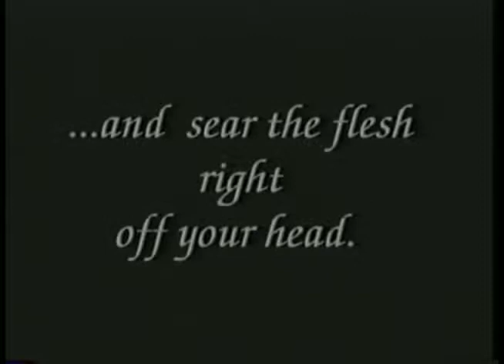Rocket Science Promo Reel VHS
This video came from a promo reel distributed by Rocket Science Games in 1994. Rocket Science made Sega CD and PC/Mac titles. This promo features Loadstar: The Legend of Tully Bodine and Cadillacs and Dinosaurs. These were the only two Sega CD titles released by Rocket Science and were released relatively late in the consoles abbreviated lifespan.

This video was captured from the original VHS distributed along with a Rocket Science Games catalog. The thumbnail image is the box art from the tape.